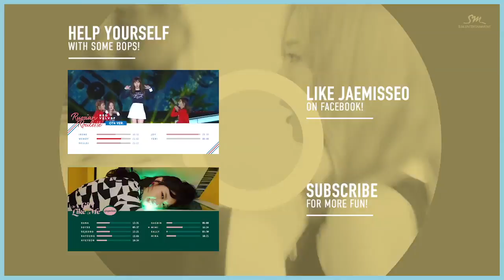Red Velvet - Russian Roulette (w/o Joy) Line Distribution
▶︎ Absent Member: Joy

★ Video credit: SBS Cultwo Show

★ Like JAEMISSEO on Facebook!